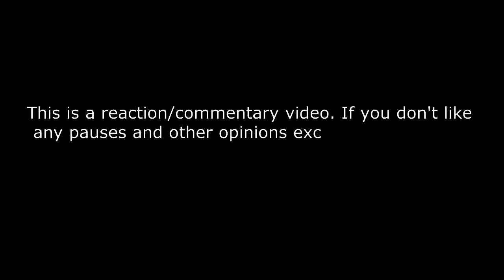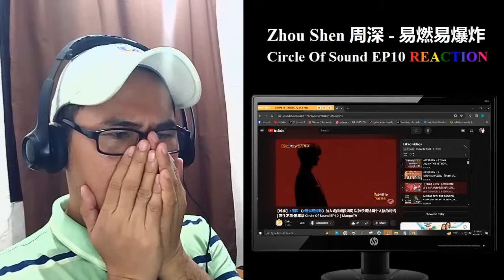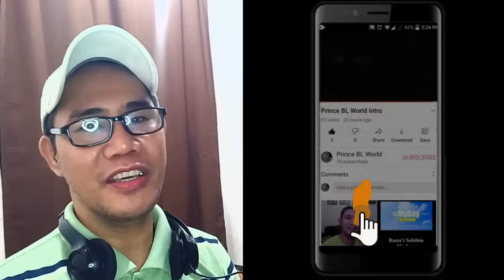Zhou Shen 周深 - 易燃易爆炸 - Circle Of Sound EP10 REACTION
【纯享】周深 《易燃易爆炸》加入戏曲唱段填词 以弦乐阐述两个人格的对话｜声生不息·家年华 Circle Of Sound EP10｜MangoTV